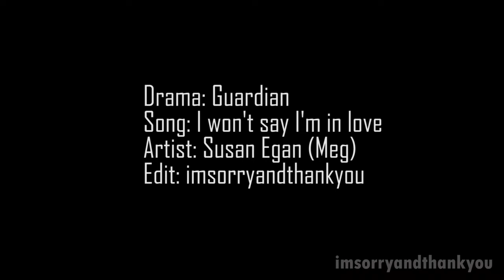Guardian (镇魂) Chu Shuzhi - I won't say I'm in love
SPOILERS

Drama: Guardian (镇魂)
Song: I won't say I'm in love
Artist: Susan Egan (Meg)
Edit: imsorryandthankyou